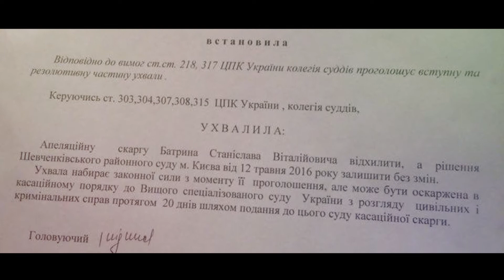Так есть агрессия или ее нет? О чем еще говорил Порошенко (избранное)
Ежегодное послание Президент Украины Петр Порошенко к Верховной Раде о внутреннем и внешнем положении Украины в 2016 году от 6 сентября 2016 года подверглось массовой критике политическим бомондом страны.

Политики не стесняясь в выражениях прямо на заседании рады наградили речь гаранта довольно резкими эпитетами.

"Говорит одно и тоже, говорит ни о чем, потерял связь с реальностью..." - звучат критические речи из уст парламентариев.

Соц. Сети